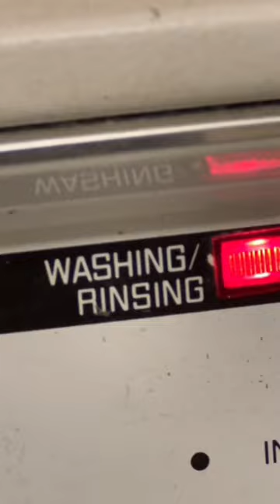Sunday Morning Vlog ASMR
weekly vlog brianna fornes vlog becca watson sunday reset